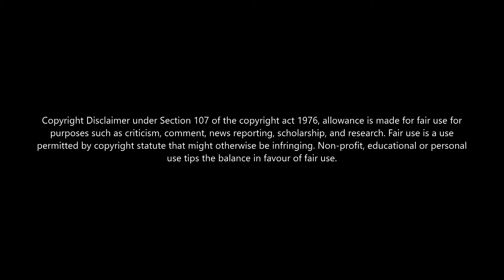THANGA THAAMARAI MAGALE ❤️ | 8D SONG 🎧 | BASS BOOSTED 🔥 | MINSARA KANAVU | ARR | SPB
At low price👇👇
𝟏.𝐁𝐎𝐀𝐓 𝐁𝐀𝐒𝐒𝐇𝐄𝐀𝐃𝐒 𝟏𝟎𝟎🔥
𝟐.𝐉𝐁𝐋 𝐂𝟐𝟎𝟎𝐒𝐈 𝐒𝐔𝐏𝐄𝐑 𝐃𝐄𝐄𝐏 𝐁𝐀𝐒𝐒💥

𝑶𝒓𝒊𝒈𝒊𝒏𝒂𝒍 𝒔𝒐𝒏𝒈 𝒄𝒓𝒆𝒅𝒊𝒕𝒔🎶🙏:
Song Name : Thanga Thamarai Magale
Movie : Minsara Kanavu
Starring Kajol, Aravind Swamy, Prabhu Deva
Singers: S. P. Balasubrahmanyam, Malgudi Subha

⚠️ᴄᴏᴘʏʀɪɢʜᴛ ᴅɪꜱᴄʟᴀɪᴍᴇʀ ᴜɴᴅᴇʀ ꜱᴇᴄᴛɪᴏɴ 107 ᴏꜰ ᴛʜᴇ ᴄᴏᴘʏʀɪɢʜᴛ ᴀᴄᴛ ᴏꜰ 1976, ᴀʟʟᴏᴡᴀɴᴄᴇ ɪꜱ ᴍᴀᴅᴇ ꜰᴏʀ “ꜰᴀɪʀ ᴜꜱᴇ” ꜰᴏʀ ᴘᴜʀᴘᴏꜱᴇꜱ ꜱᴜᴄʜ ᴀꜱ ᴄʀɪᴛɪᴄɪꜱᴍ, ᴄᴏᴍᴍᴇɴᴛ, ɴᴇᴡꜱ ʀᴇᴘᴏʀᴛɪɴɢ, ᴛᴇᴀᴄʜɪɴɢ, ꜱᴄʜᴏʟᴀʀꜱʜɪᴘ, ᴇᴅᴜᴄᴀᴛɪᴏɴ ᴀɴᴅ ʀᴇꜱᴇᴀʀᴄʜ. ꜰᴀɪʀ ᴜꜱᴇ ɪꜱ ᴀ ᴜꜱᴇ ᴘᴇʀᴍɪᴛᴛᴇᴅ ʙʏ ᴄᴏᴘʏʀɪɢʜᴛ ꜱᴛᴀᴛᴜᴛᴇ ᴛʜᴀᴛ ᴍɪɢʜᴛ ᴏᴛʜᴇʀᴡɪꜱᴇ ʙᴇ ɪɴꜰʀɪɴɢɪɴɢ.”